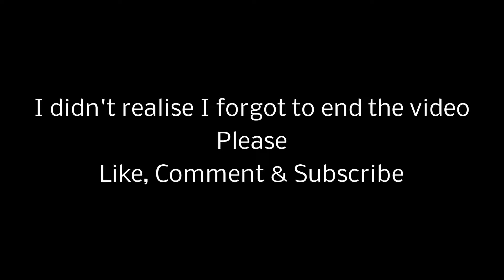Day 7 First show day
Day 7 of this years panto first public show